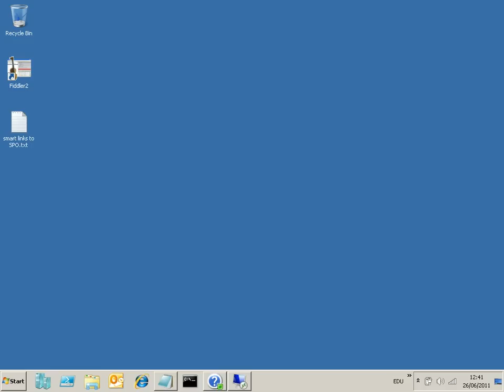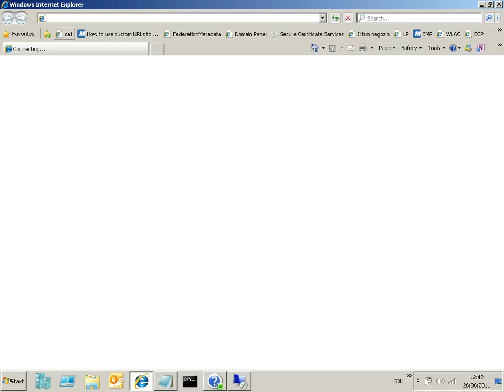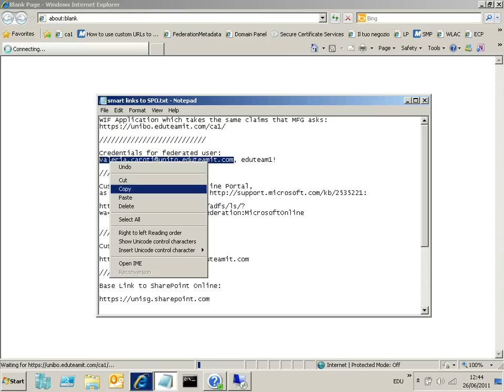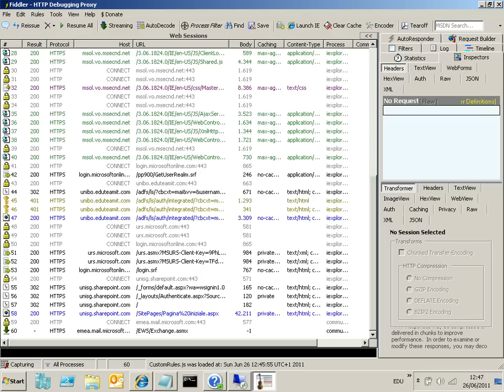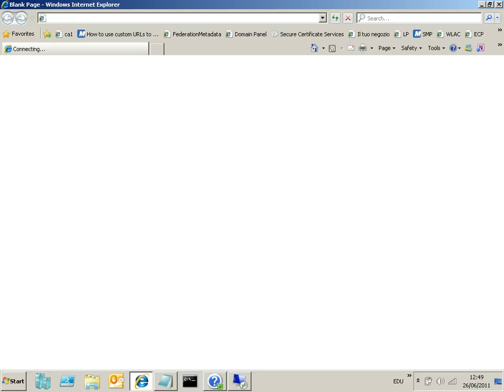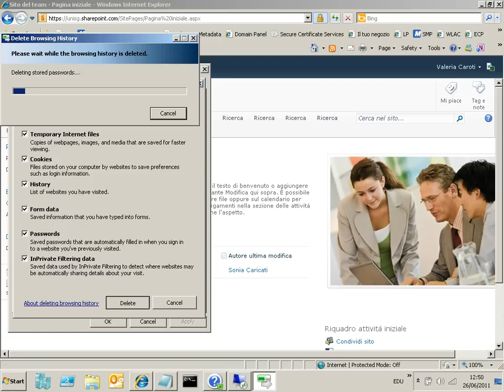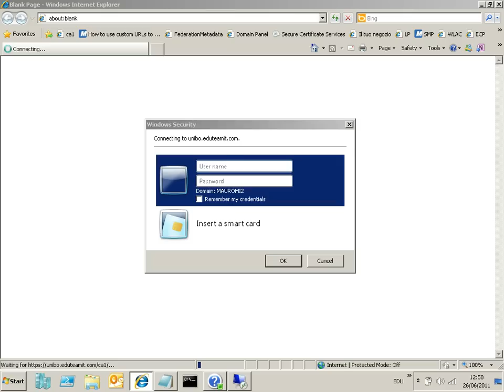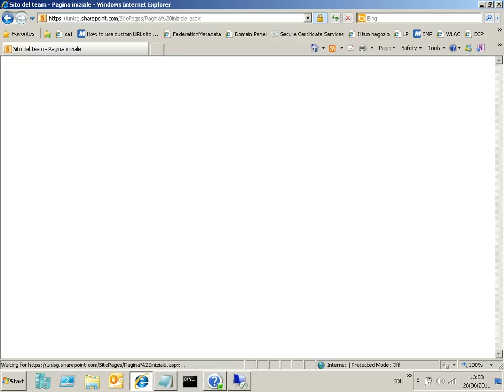Smart Links for Office365